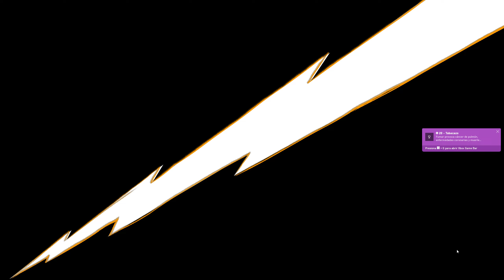Sunset Overdrive 18 DLC de Bryllcream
Juego o gameplay completo
2560x1440 aka "2k"
Ultra Settings / Max Out
SMAA x2 (max)

PC
Ryzen 7 5800x
RTX 3060Ti

DRM: Xbox Game Pass (XGP)
Release date: 2014
M&K gameplay
60 FPS

5700xt 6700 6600xt 6700xt 6800
Ryzen 7 5800 x 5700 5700x 5600
Zen 3
MSI Afterburner
FPS
Rendimiento
Perfomance Test
Gameplay
Longplay
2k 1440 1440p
Jugamos a
SDR NO HDR
Nvidia AMD
Review
Analisis

SO
Insomniac games
Xbox One Temporal Exclusive Game
No ultrawide 21:9 native support
1440p
TPS
Let's play